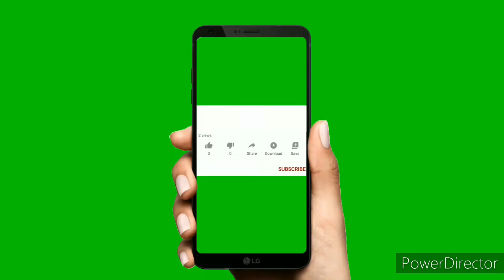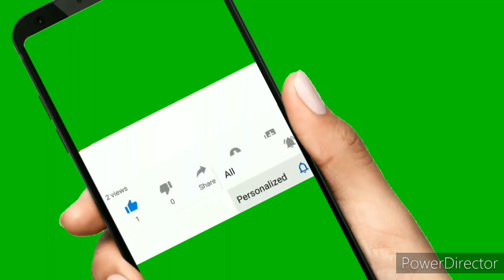Delicioso Pepian Guatemalteco/ Cumpleaños De Mi Hermano Isman.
Para Comunicarse al teléfono.
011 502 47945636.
Llamadas Normales o WhatsApp , audio WhatsApp.
(No mensajes)
Bendiciones.